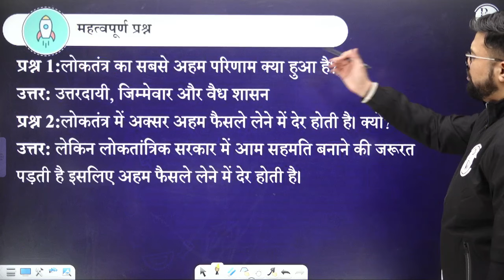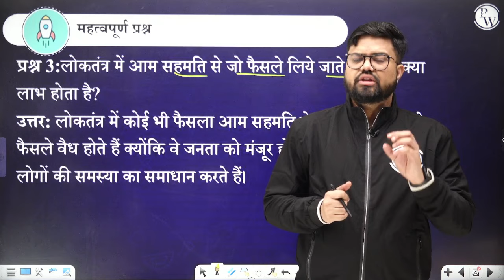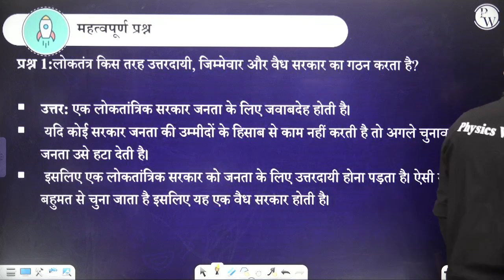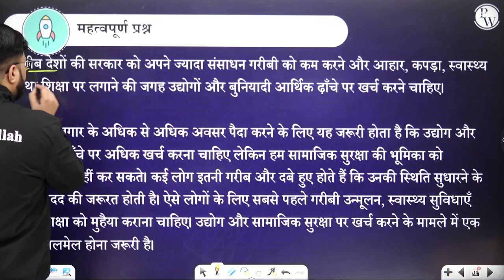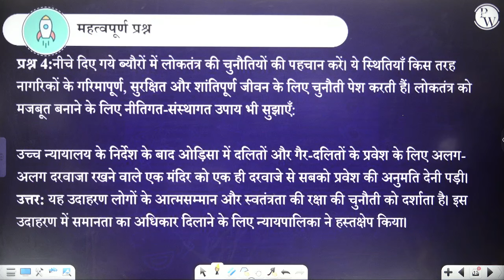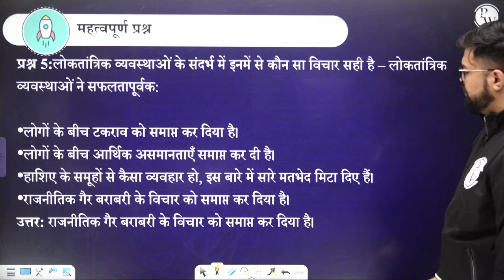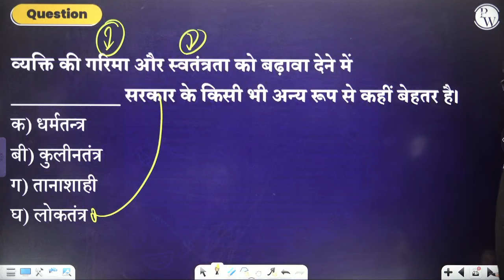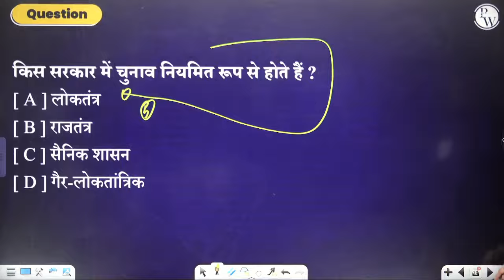लोकतंत्र के परिणाम | 30 Most Imp & Expected Questions | SST | Class 10th UP/Bihar Board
🔰Click Here To Enroll in Master 30 Batch BATCH (Hindi) Batch & Get Access to Class Notes, DPP's and Other Things
Explore the Outcomes of Democracy (लोकतंत्र के परिणाम) with the 30 most important and expected questions for Class 10th SST on UP/Bihar Board. 🌐 Understand the profound impacts and outcomes of democratic governance. 📚 Get ready to navigate through key concepts and excel in your exams. 🚀 Ace your Social Science paper with this comprehensive guide to Loktantra ke Parinam! 💯

This batch focuses on the 30 most crucial and anticipated questions that can help you ace your examinations. We provide in-depth explanations, strategies, and practice, ensuring you're well-prepared to tackle these essential questions and secure your academic future. Join us to boost your confidence and excel in your Class 10 exams.